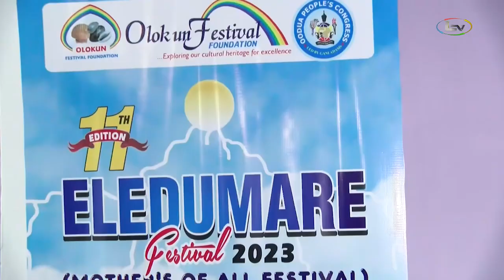AARE GANI ADAMS UNVEILS PROGRAMMES FOR 2023 EDITION OF ELEDUMARE FESTIVAL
AARE ONAKAKANFO UNVEILS PROGRAMMES FOR 2023 EDITION OF ELEDUMARE FESTIVAL

Culture | Aare Gani Adams | AIT News | Nigeria | Interim Government | Yoruba | Bola Tinubu | Peter Obi | Lagos | Oodua NigeriaDecide2023 Lagos NigeriaElections @Aareganiadams15